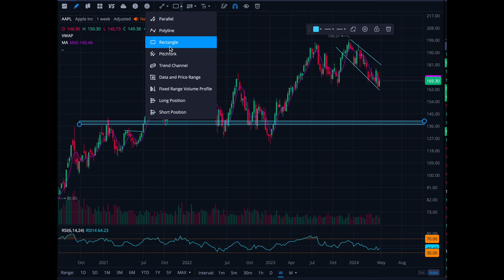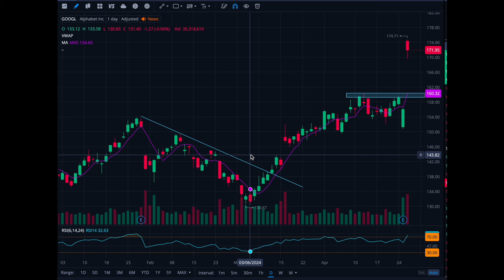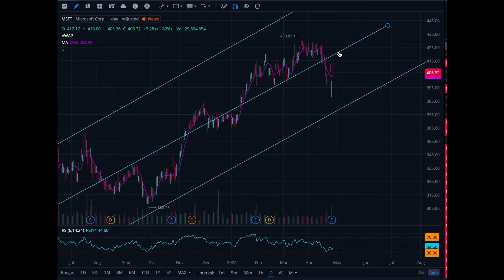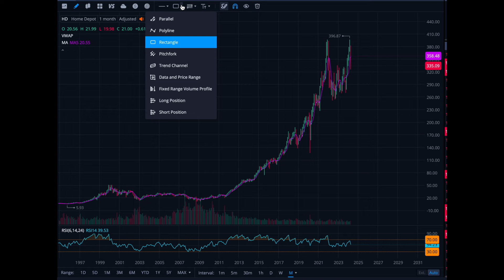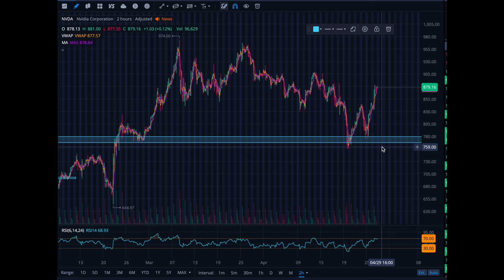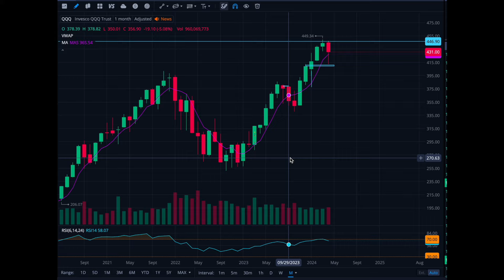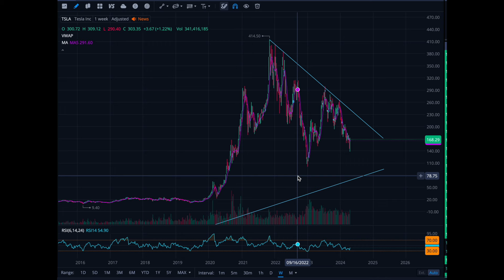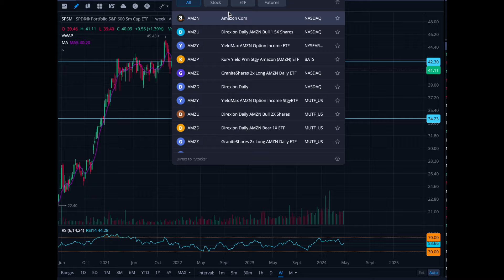SUNDAY WATCHLIST - STOCKS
WATCHLIST FOR THIS WEEK - AMAZON NVDA MCD APPLE CARNIVAL STOCK AND MUCH MORE. this is not investing advice purely entertainment. invest at your own risk. always do your own research before investing. with that being said subscribe and share!